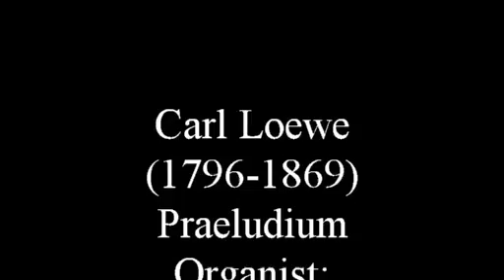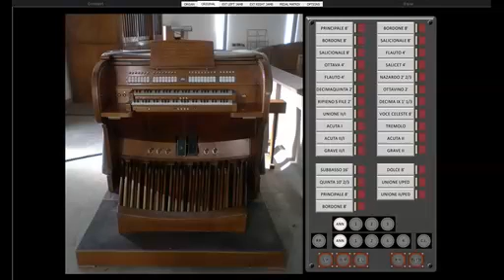Carl Lowe Praeludium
Alberto Guerzoni esegue Praeludium di Carl Loewe (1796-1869)
all’organo Tamburini (1959) della Chiesa di S.Maria Nascente di Milano, Italia, su sistema hauptwerk.
Sample set di Andrea Bonzi.
Alberto Guerzoni performs Praeludium by Carl Loewe (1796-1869)
on the Tamburini organ (1959) of the Church of Santa Maria Nascente in Milan, Italy, on the hauptwerk system.
Sample set by Andrea Bonzi.